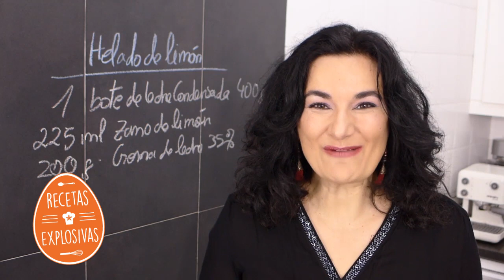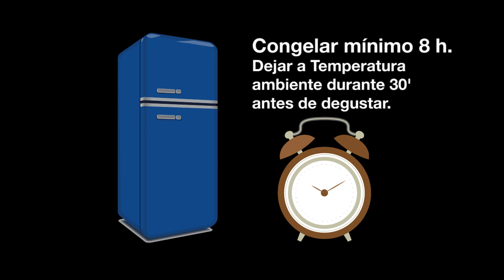Como hacer Helado de limón - Más fácil Imposible - Recetas Explosivas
Cómo hacer Helado de Limón, es super fácil. No necesitas heladera. Y está delicioso!
Si te ha gustado la receta. Es muy importante TÚ colaboración, para que podamos seguir adelante con este canal. MUCHAS GRACIAS A TODOS!